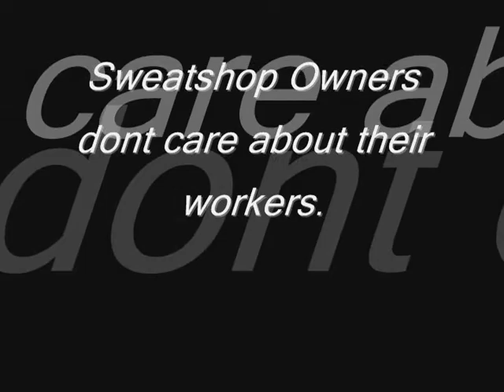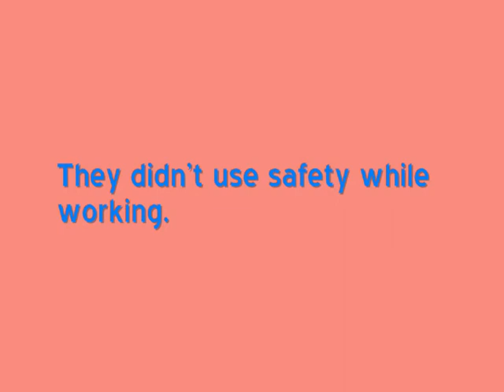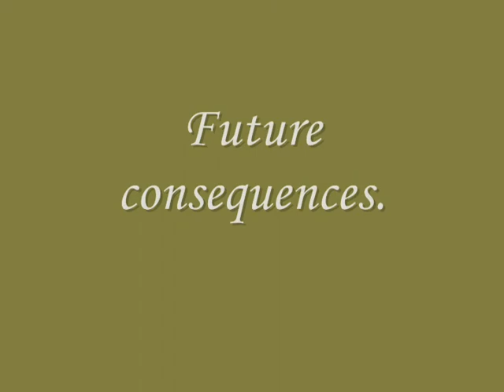Sweatshop project Period 4